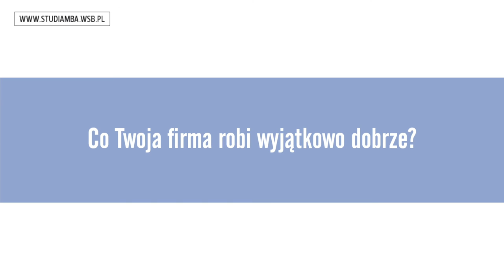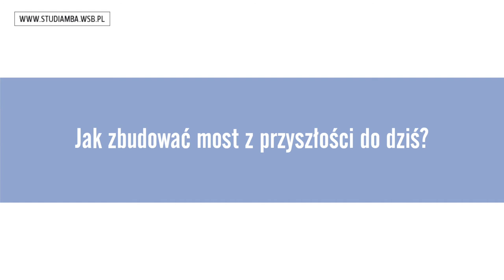Co jest ważne w biznesie? | MBA | WSB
Co jest ważne w biznesie? Dlaczego samo wdrożenie metod z podręcznika to za mało?
Poznaj kluczowe kroki do zaplanowania przyszłości biznesu w oparciu o dobre zrozumienie klientów, motywacji pracowników oraz przyczyn dotychczasowych sukcesów. Po obejrzeniu tego filmu dowiesz się, jak podejść do praktycznego zaaplikowania wiedzy zdobytej w trakcie studiów MBA lub Aalto EMBA w Wyższej Szkole Bankowej.

Grzegorz Szałajko
Doradca strategiczny i ekspert w obszarze zarządzania projektami, wykładowca MBA i Aalto EMBA